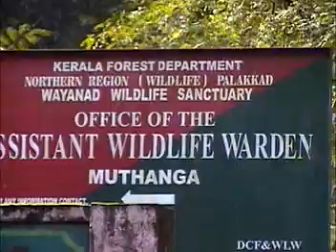Muthanga Wildlife Sanctuary Wayanad Kerala Jungle wild boar video by Shirishkumar Patil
वायनाड अभयारण्य भारताच्या केरळ राज्यातील वायनाड शहराजवळचे अभयारण्य आहे.
Location: The Wayanad Wildlife Sanctuary is located 16 km east of Sulthan Bathery in the state of Kerala.Area: 344 km2 Wayanad Wildlife Sanctuary is an animal sanctuary in Wayanad, Kerala, south India. It is on the way from Mysore to Sultan Battery. A variety of large wild animals such as Indian Bison, elephant, deer and tiger are found there. There are also quite a few unusual birds in the sanctuary. In particular, Peafowl tend to be very common in the area.Wayanad Wildlife Sanctuary is the second largest wildlife sanctuary in Kerala. It is bestowed with lush green forests and rich wildlife. Also known as the 'Muthanga Wildlife Sanctuary', this wildlife area houses some of the rare and endangered species of both flora and fauna.Established in 1973, the sanctuary is now an integral part of the Nilgiri Biosphere Reserve. It is bounded by protected area network of Nagarhole and Bandipur of Karnataka in the northeast, and on the southeast by Mudumalai of Tamil Nadu.It is part of the Wayanad Plateau and the vegetation is predominantly of the south Indian moist deciduous teak forests. Also, the sanctuary has pastures of the west-coast semi-evergreen trees. The wildlife sanctuary comes under Protect Elephant and one can spot herd of elephants roaming in the area.Elephant rides are arranged by the Kerala Forest Department.It is spread over 344 km² and is about 16 km east of Sultan Battery, the nearest large town.Wayanad district has the largest population of aborigine people in Kerala. The native aadivasis mainly consist of various sects like Paniyas, Kurumas, Adiyars, Kurichyas, Ooralis, Kattunaikkans etc. Comprising an area of 2126 km2, Wayanad has a powerful history. Relicts and edicts found in various parts of Wayanad speak of an importatnt prehistoric era. Historians are of the view that organised human life existed in these parts, at least ten centuries before Christ.The sanctuary is part of the Nilgiri Biosphere Reserve. The Western Ghats, Nilgiri Sub-Cluster (6,000+ km²), including all of the sanctuary, is under consideration by the World Heritage Committee for selection as a World Heritage Site.Wayanad Wildlife Sanctuary was formed in the year 1973 and was brought under the Project Elephant in the year 1991--92. This sanctuary occupies an area of 345 km2. It is the second largest one in the state of Kerala. The sanctuary is separated into two disconnected parts known as the Upper Wayanad Wildlife Sanctuary in the north and Lower Wayanad Wildlife Sanctuary in the south. The area in between the two parts was originally a forest region, though it is now occupied majorly by plantations.It is in kerala .In 2012, a tiger was shot dead by the Kerala Forest Department on a coffee plantation on the fringes of the Wayanad Wildlife Sanctuary. Many local political leaders applauded the killing of the tiger. Chief Wildlife Warden of Kerala ordered the hunt for the animal after mass protests erupted as the tiger had been carrying away domestic animals.This clearly demonstrates how serious Kerala & Indian governments are in relation to tiger protection. Flora: Moist deciduous forest consists of maruthi, karimaruthi, rosewood, venteak, vengal, chadachi, mazhukanjiram, bamboos, more, while the semi-evergreen patches comprises veteria indica., lagerstroemia, lanceolata, termianalia paniculata.Fauna: Elephants, tigers, panthers, jungle cats, civet cats, monkeys, wild dogs, bisons, deer, bears, monitor lizards and a variety of snakes are seen.Avian-Fauna: Peacocks, babblers, cuckoos, owls, woodpeckers, jungle fowls are a few of the various types of birds seen here.Wayanad climate is salubrious. Average rain fall in this district is 2322 m.m. Annual rain fall in these high rain fall areas ranges from 3,000 to 4,000 mm. High velocity winds are common during the south west monsoon and dry winds blow in March--April. High altitude regions experience severe cold. This place experiences a high relative humidity which goes even up to 95 per cent during the south west monsoon period. Generally, the year is classified into four seasons, namely, cold weather, hot weather, south west monsoon and north east monsoon. The dale, 'Lakkidi', nestled among the hills of Vythiri taluk has the highest average rainfall in Kerala.